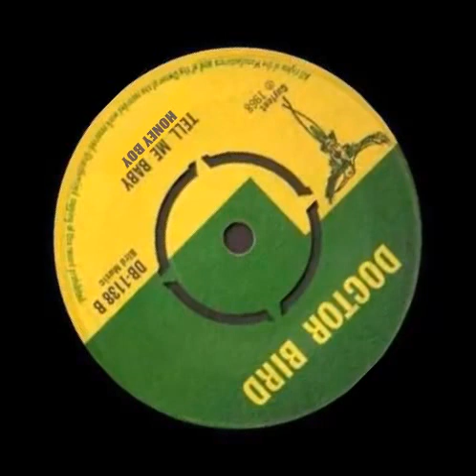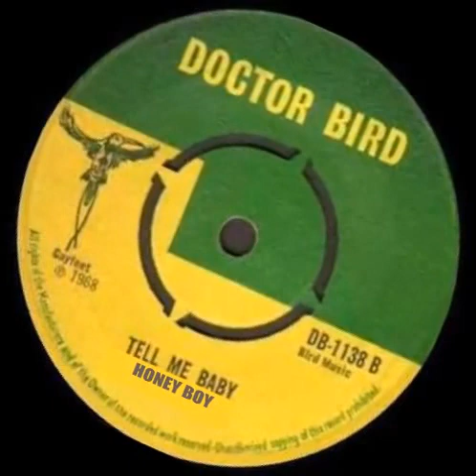Honey Boy - Tell Me Baby